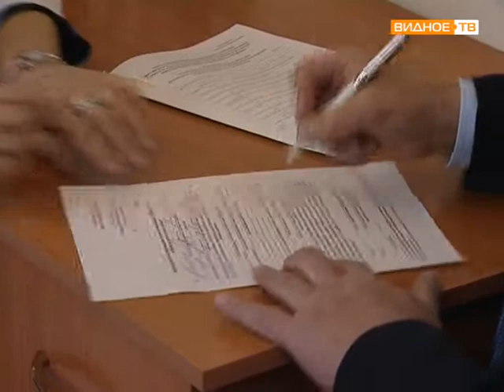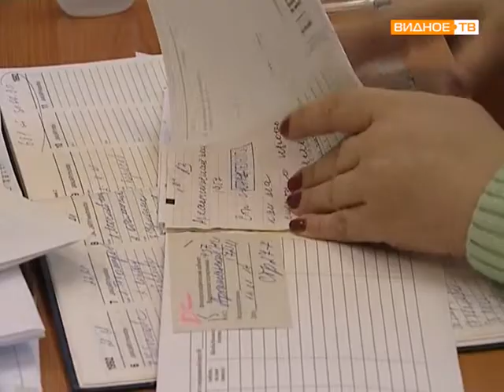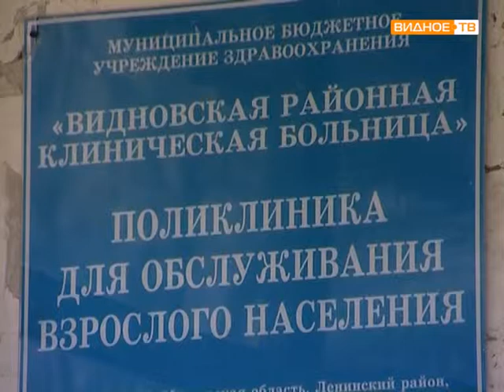Диспансеризация в ВРКБ